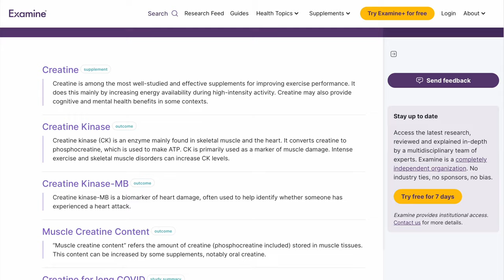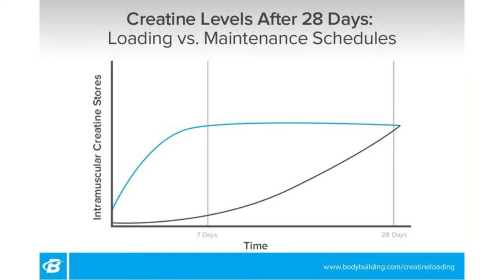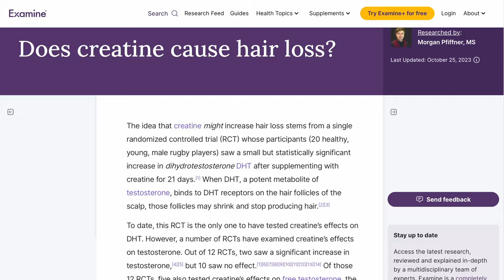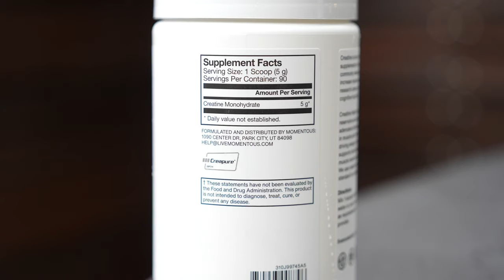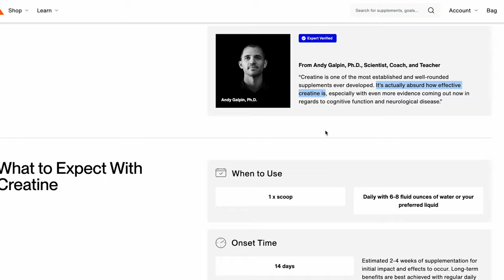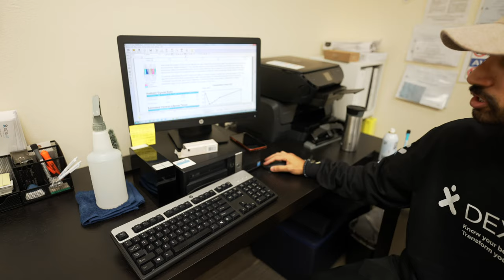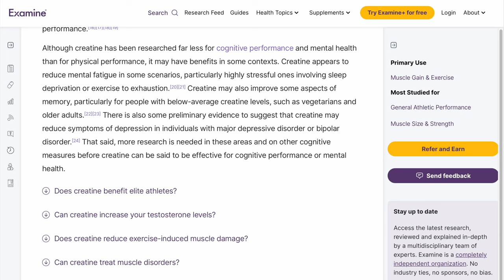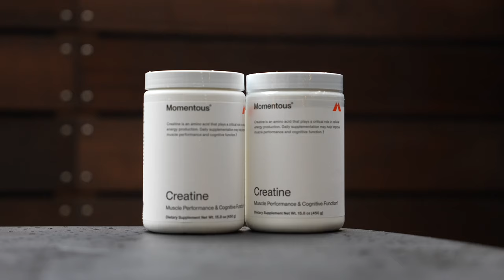1,000 Days on Creatine. It Changed My Life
I share my story of taking creatine for the past few years. How it's impacted my body weight, muscle mass, recovery, and cognition. How has creatine supplementation changed my life. I also share what happened when I stopped taking creatine.

** Timecodes **
00:00 - 3 years on Creatine
00:12 - What is Creatine?
00:58 - How to take Creatine
03:30 - Risks of Creatine (hair loss)
05:50 - My Results
08:41 - Stopping Creatine